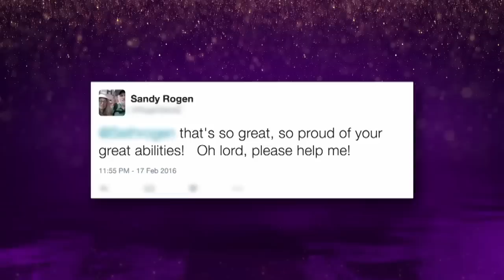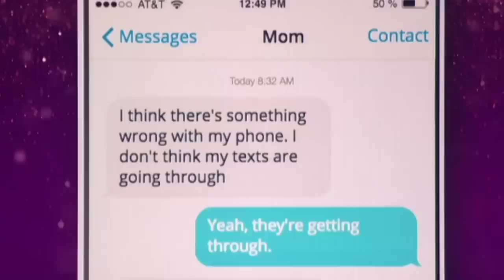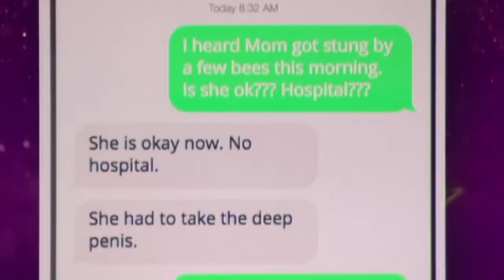Seth Rogen Can't Stand To Look At His Mother's Fake Tattoo | The Graham Norton Show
Seth Rogen on his mother's hilarious tattoo.